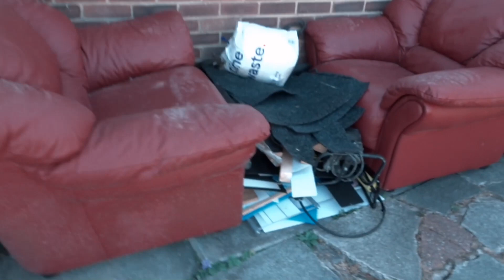He hurt his foot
On today's vlog kobi hurt his foot and I start to clear the garage

Camera
Sony hx80
Huawei p9 mate